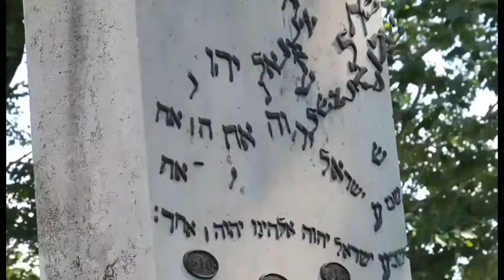Piestany Slovakia S P A